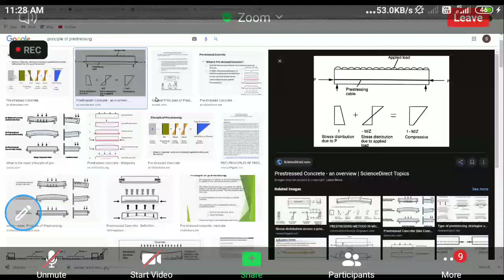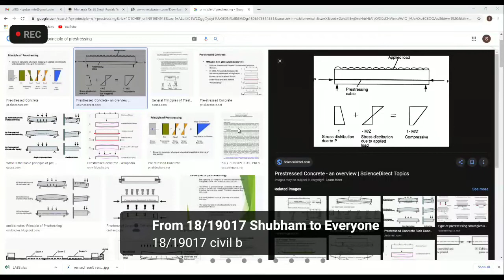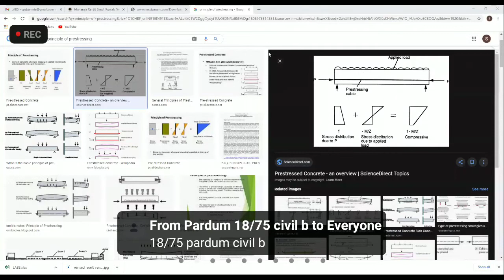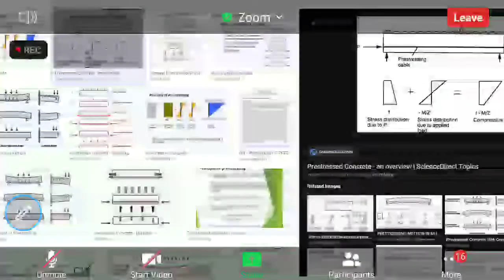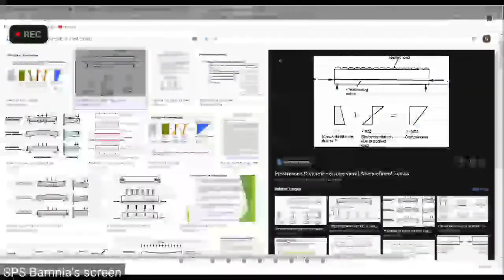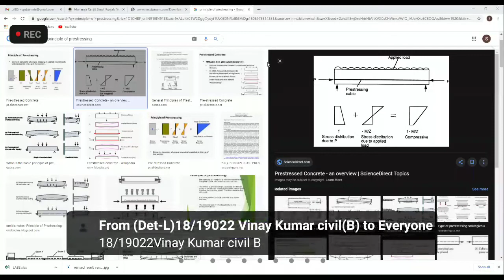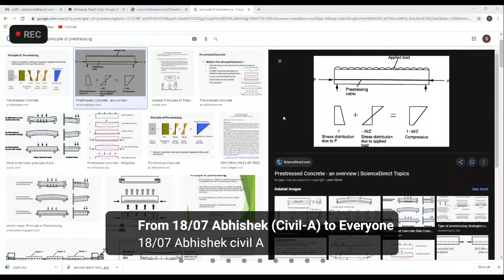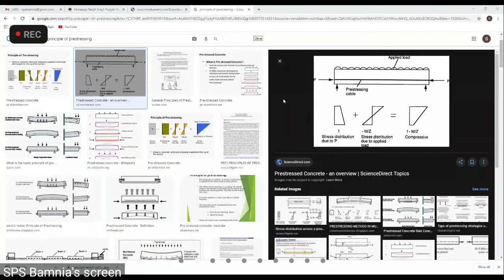RCC lecture :Spb sir (3/12/2020)